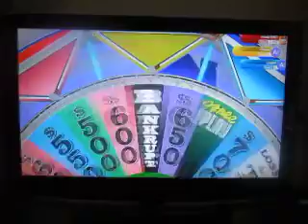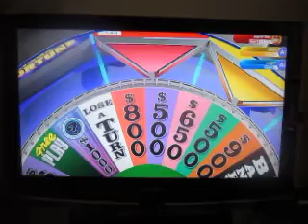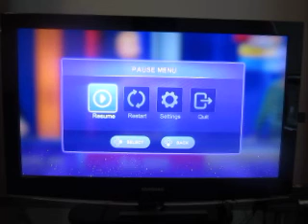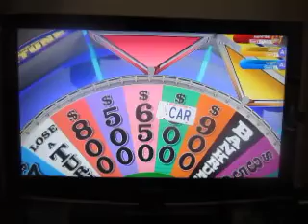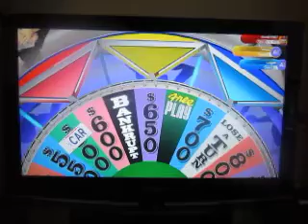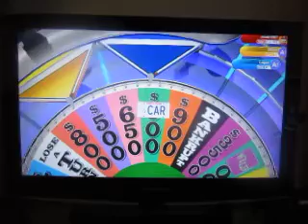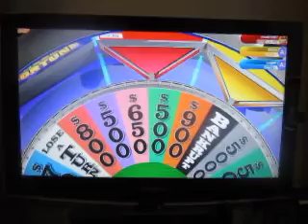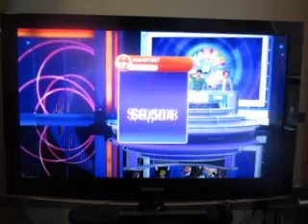25 Days Of Wheel 2019 Season: Episode 10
Here's episode ten of the 25 Days Of Wheel.